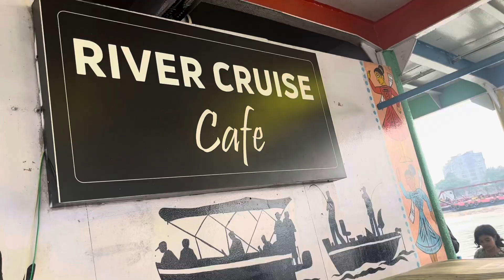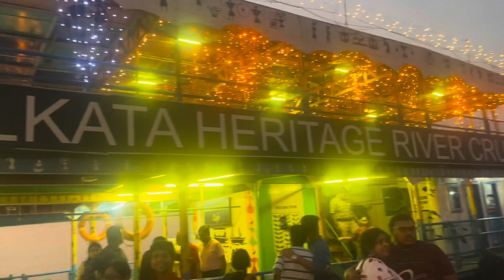First time cruise mai gye mai 🥲 || alkaagarwal || kolkata